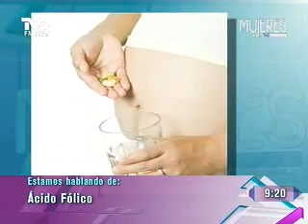Ácido Fólico (METVC)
MUJERES EN TVC - EL DOCTOR